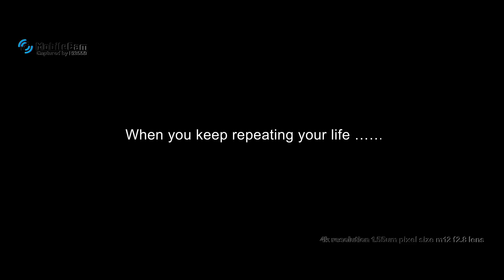Captured by HiSilicon Hi3559 Professional 4K Action Camera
Nello Electronics is dedicated to providing most advanced action cameras, features including leading HiSilicon chipset, low power consumption, H.265 encoding and intelligent image processing technologies like 6-DOF EIS, HDR, etc.

Hi3559  uses the HiSilicon fifth-generation Hi-Lark
high-performance video encoder, which supports real
4K@30 fps H.265 encoding. Besides, it can also record high-frame-rate videos such as 2K@60 fps, 1080p@120 fps, and 720P@240fps.